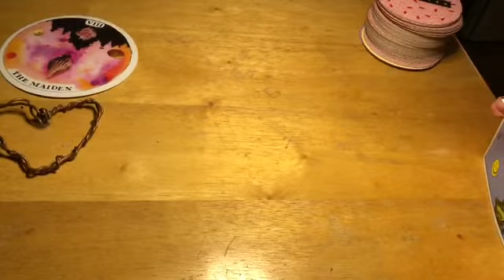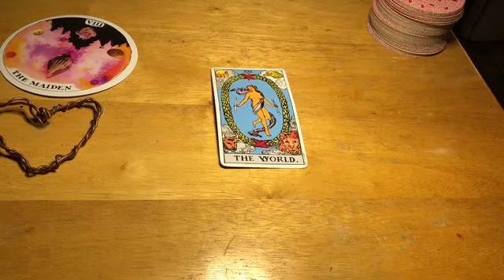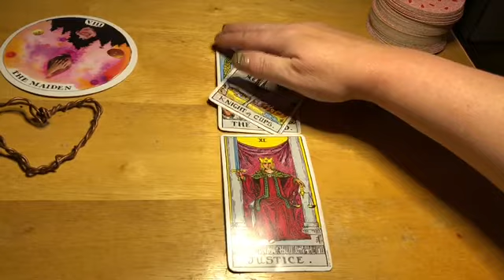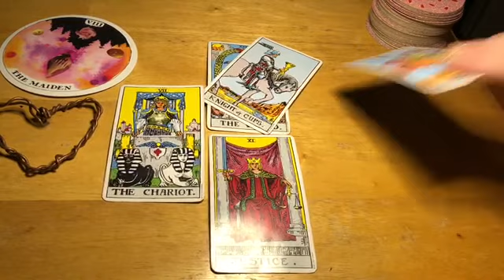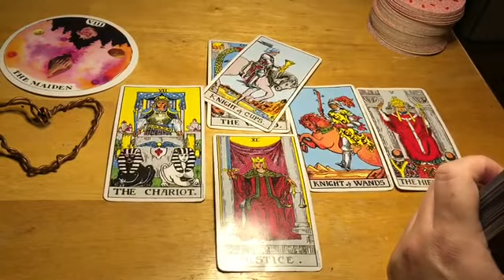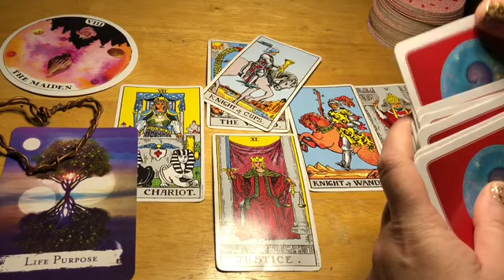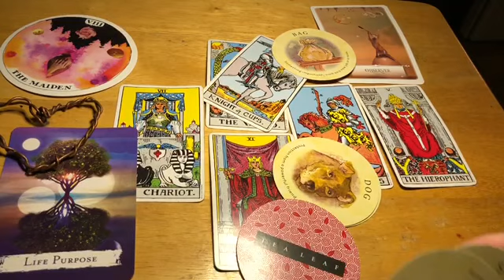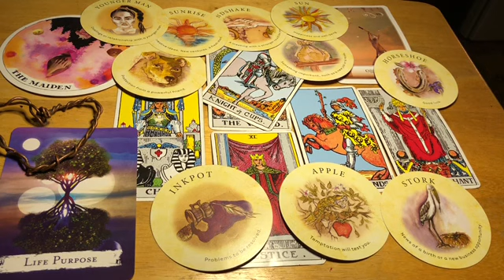Scorpio ♏️ 🌞 A Brand New Commitment 🌞 December (26-27), 2020 Tarot Oracle